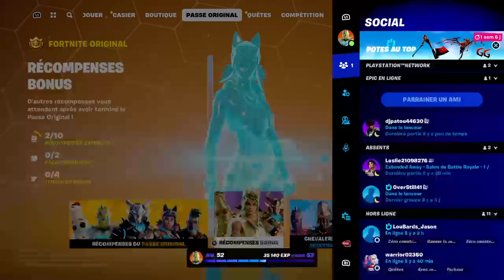[ FR / PC ] Or 3 = Platine 1 ?